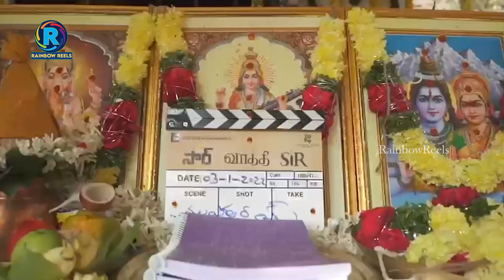Glimpses from the Pooja Ceremony of Vaathi Sir | Dhanush | Director Trivikram | rainbowreels